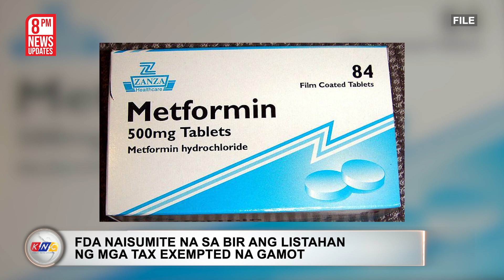Pantapat sa Kalaban ng PH Navy | Kidlat News Update (September 6, 2022 8PM)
Dumating na sa bansa ang dalawa sa pitong Shaldag Mk V fast attack interdiction craft na binili ng Philippine Navy sa bansang Israel. Ang bagong Missile Capable Shaldag Mk V ay magpapalakas sa kakayahan ng hukbong pandagat na magbantay sa teritoryo ng bansa sa anumang banta mula sa dayuhang pwersa.  Sinabi ni Navy Chief Admiral Adeluis Bordado –ang pagbili  sa dalawang high speed vessel  ay ginawa sa pamamagitan ng government to government sa pagitan ng Pilipinas at Israel. Samantala, inihayag ng Aarmed Forces of the Philippine na 80% nang kumpleto ang Horizon 1 at  10% naman ang Horizon 2 modernization program. Sinabi ni AFP Chief Lieutenant Bartolome Vicente Bacarro na sumailalim sa review ang modernization program ng A-F-P dahilsa budgetary constraints.

Ngayon Na!